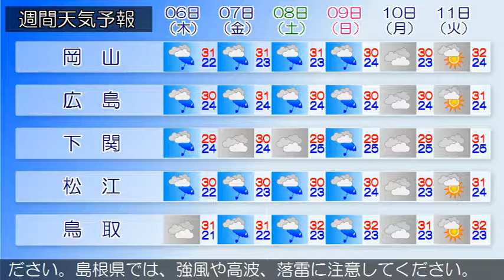2017/07/04 中国地方の天気予報 昼